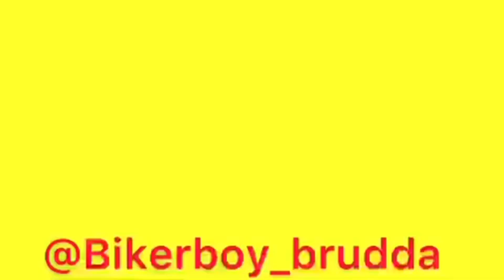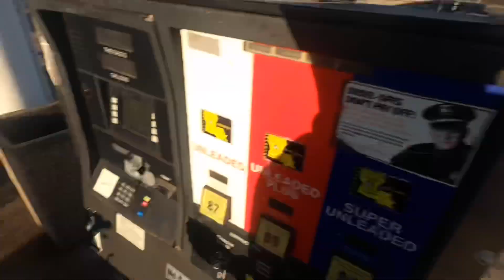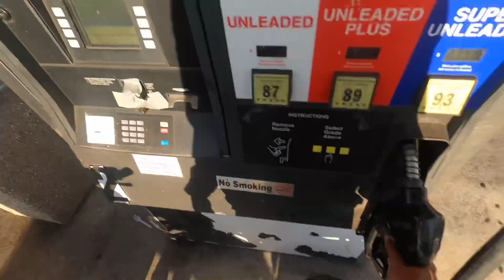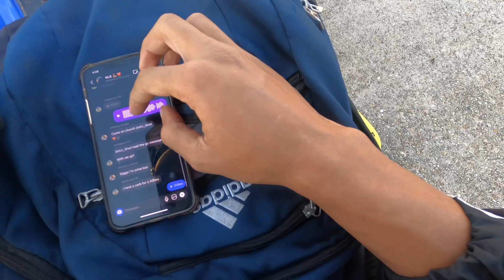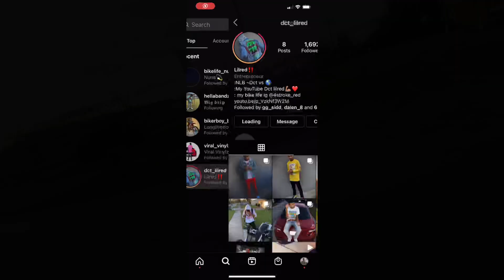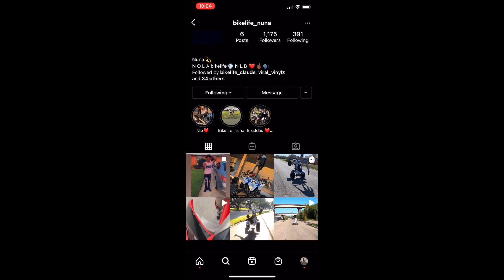Part 10 bike life cops vs bikes/ltz400 vs trx400 /